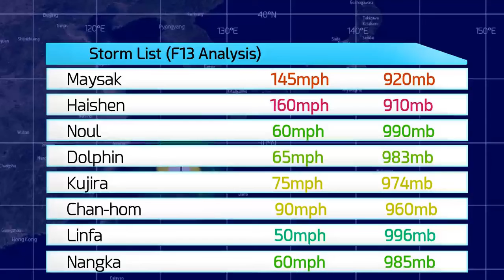2020 Pacific Typhoon Season Animation (Genshin Impact) MMD Cyno,Venti,Kuki Shinobu,Candace,Sayu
Typhoon Vongfong (Ambo)
Tropical Storm Nuri (Butchoy)
Tropical Depression Carina
Typhoon Hagupit (Dindo)
Tropical Storm Sinlaku
Tropical Storm Jangmi (Enteng)
Tropical Depression 06W (Gener)
Severe Tropical Storm Mekkhala (Ferdie)
Severe Tropical Storm Higos (Helen)
Typhoon Bavi (Igme)
Typhoon Maysak (Julian)
Super Typhoon Haishen (Kristine)
Tropical Depression 12W
Tropical Storm Noul (Leon)
Severe Tropical Storm Dolphin (Marce)
Severe Tropical Storm Kujira
Typhoon Chan-hom
Tropical Storm Linfa
Tropical Storm Nangka (Nika)
Tropical Depression Ofel
Typhoon Saudel (Pepito)
Tropical Depression 20W
Typhoon Molave (Quinta)
Super Typhoon Goni (Rolly)
Severe Tropical Storm Atsani (Siony)
Tropical Storm Etau (Tonyo)
Typhoon Vamco (Ulysses)
Tropical Storm Krovanh (Vicky)